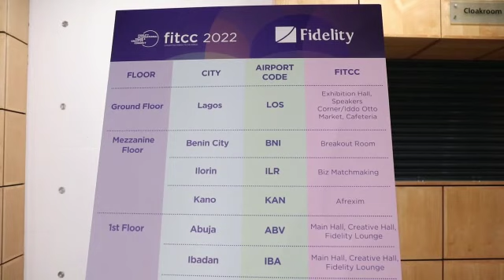Fidelity International Trade & Creative Connect (FITCC) - London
The maiden edition of Fidelity Bank's international trade expo tagged, the Fidelity International Trade & Creative Connect (FITCC) held in London in November 2022, to position Nigerian businesses for increased partnerships, financing, product-offtake, and investment opportunities in the UnitedKingdom and other parts of Europe.

The well-attended event also featured keynote addresses by Mustafa Chike-Obi, Chairman, Fidelity Bank, Prof Benedict Oramah, President and Chairman, African Export and Import Bank (AFREXIM), Aminu Takuma, Regional Coordinator, Nigerian Investment Promotion Commission (NIPC), and Karl Toriola, Chief Executive Officer, MTN Nigeria.

FITCC also featured panel and breakout discussions, exhibitions by more than 100 Nigerian businesses as well as several networking sessions designed to help participating businesses scale up their ventures. Exhibitors at the event included top players in the commodities, agro, creative, entertainment and fintech sub-sectors of the Nigerian economy.